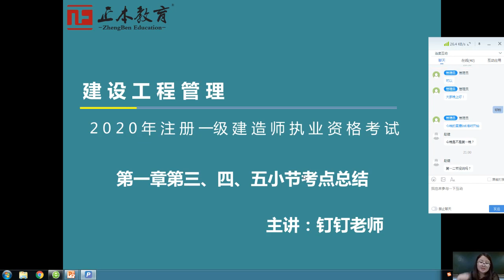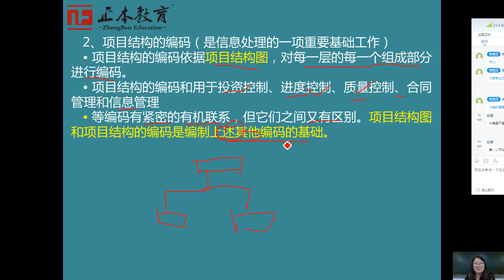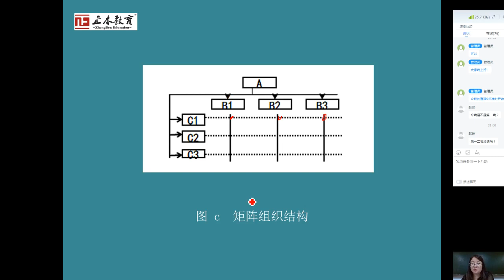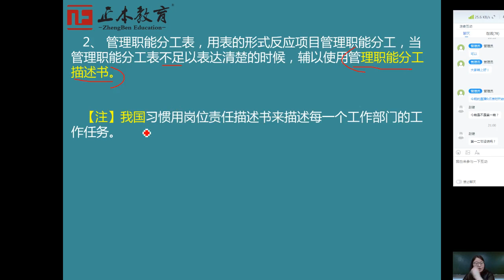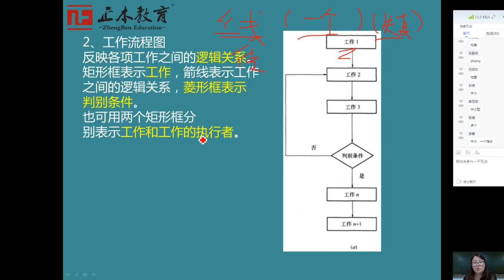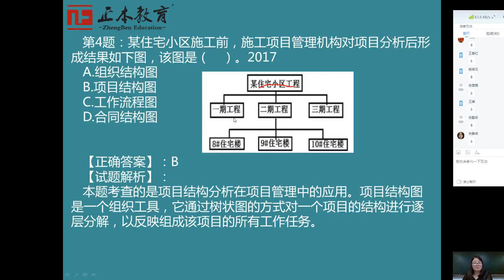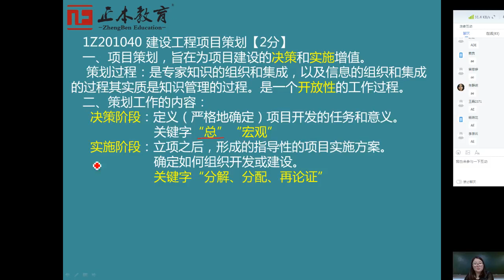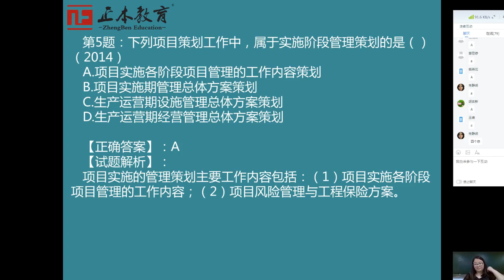20200701 第一章 第三、四小节考点总结